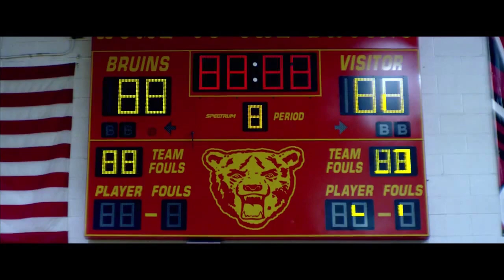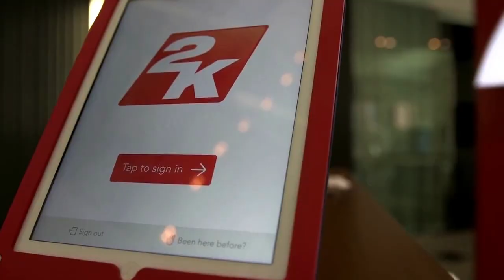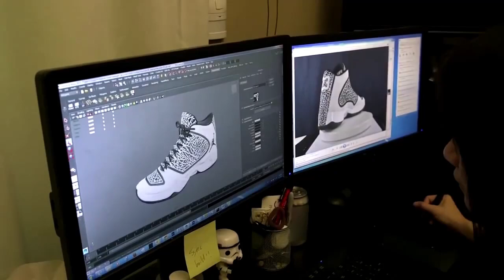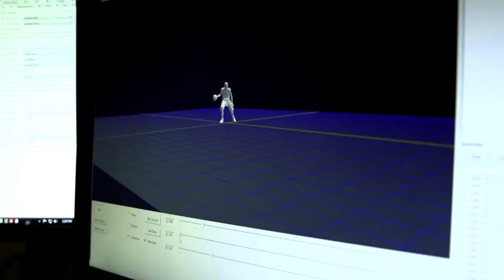NBA 2k16 Brasil #01: Capas, Novo MyCareer e Novidades!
Quer jogar comigo? Adicione:

Skype: jotaplays
Origin: ojotaplays
Steam: jotaplays
UPlay: jotaplays

Skype: jotaplays